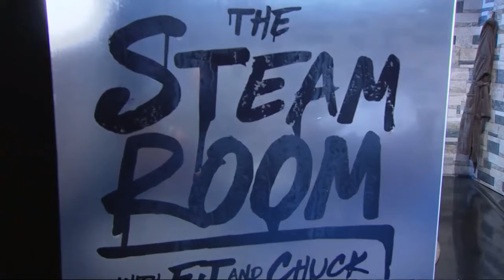Charles Barkley roasts James Harden "Dribble Dribble Dribble" l Inside the NBA